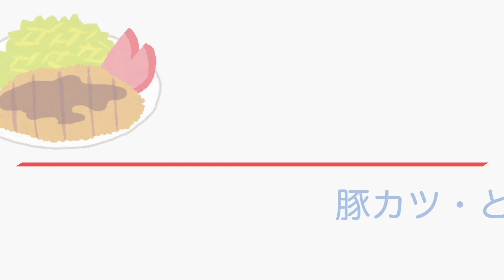10 Popular Japanese Foods You Must Try Beginner Daily Kanji & Hiragana for Better Study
Feeling a little hungry?
Learn how to say and read some of the most common Japanese foods.
Lets us know what your favorite is in the comments.

● Sushi: A dish prepared with vinegared rice, usually with some sugar and salt, accompanied by a variety of ingredients, such as seafood, often raw, and vegetables.
Sushi is traditionally made with medium-grain white rice, though it can be prepared with brown rice or short-grain rice. It is very often prepared with seafood, such as squid, eel, yellowtail, salmon, tuna or imitation crab meat. Many types of sushi are vegetarian.

● Sashimi: A Japanese delicacy consisting of fresh raw fish or meat sliced into thin pieces and often eaten with soy sauce and served on a bed of Asian white radish (Daikon) shredded into long thin strands, with leaves of the herb shiso.

● Yakitori: Literally 'grilled bird' is a Japanese type of skewered chicken and or other food stuffs. Its preparation involves skewering the meat with kushi, a type of skewer typically made of bamboo. Afterwards, they are grilled over a charcoal fire. During or after cooking, the meat is typically seasoned with tare sauce or salt.

● Tempura: A typical Japanese dish usually consisting of seafood, meat and vegetables that have been battered and deep fried. The dish was introduced by the Portuguese in Nagasaki through the fritter-cooking techniques in the 16th century.

● Ramen: A Japanese noodle soup. It consists of Chinese-style wheat noodles served in a meat or (occasionally) fish-based broth, often flavored with soy sauce or miso, and uses toppings such as sliced pork, and dried seaweed.
Nearly every region in Japan has its own variation of ramen, such as the Tonkotsu (pork bone broth) ramen of Kyushu, and the miso ramen of Hokkaido.

● Udon: Is a thick noodle made from wheat flour, used in Japanese cuisine.There are a variety of ways it is prepared and served. Its simplest form is in a hot soup. It is usually topped with thinly chopped scallions. Other common toppings include prawn tempura, kakiage (mixed tempura fritter), abura-age (sweet, deep-fried tofu pouches), kamaboko (sliced fish cake), and shichimi spice added to taste.
More unusual variants include stir-fried yaki udon and curry udon made with Japanese curry.

● Sukiyaki: A Japanese dish that is prepared and served in the Japanese hot pot style.
It consists of meat (usually thinly sliced beef) which is slowly cooked or simmered at the table, alongside vegetables and other ingredients, in a shallow iron pot in a mixture of soy sauce, sugar, and mirin. The ingredients are usually dipped in a small bowl of raw, beaten eggs after being cooked in the pot, and then eaten.
Generally sukiyaki is a winter dish and it is commonly found at bōnenkai, Japanese year-end parties.

● Shabushabu: A Japanese hotpot dish of thinly sliced meat and vegetables boiled in water and served with dipping sauces. The term is shabushabu is derived from the sound – "swish swish" – emitted when the ingredients are stirred in the cooking pot.
The food is cooked piece by piece at the table.
Shabu-shabu is considered to be more savory and less sweet than sukiyaki.

● Curry and rice: Kareraisu is one of the most popular dishes in Japan.
Along with the sauce, a wide variety of vegetables and meats are used to make Japanese curry. The basic vegetables are onions, carrots, and potatoes. Beef, pork, and chicken are the most popular meat choices. Katsu-karē is a breaded deep-fried cutlet with Japanese curry sauce.

● Tonkatsu: Is a Japanese dish that consists of a breaded, deep-fried pork cutlet. It involves coating slices of pork with bread crumbs (panko), frying them in oil, and then serving with rice and shredded cabbage. The two main types are fillet and loin. Tonkatsu is also the basis of other dishes such as Katsukarē and katsudon.

If you want to learn Japanese this is the place to be.

Narration Ondoku